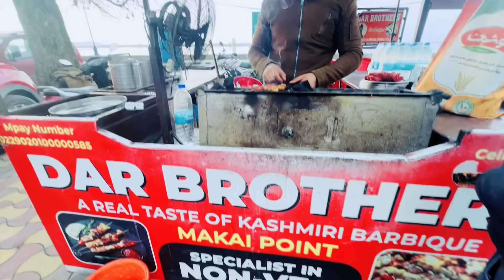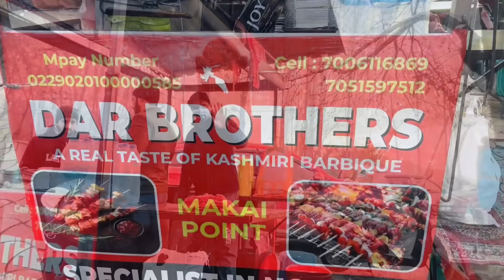Exploring Street food of Kashmir 😋 -Explore Kashmir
Dont Forget to Show Your Love and Support